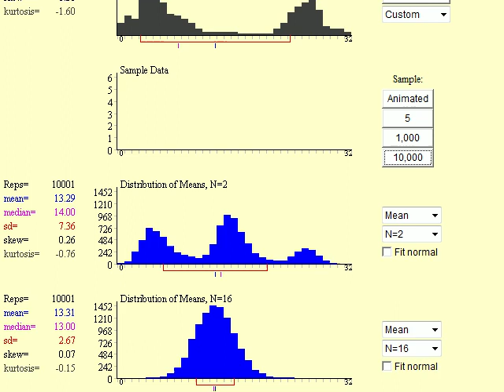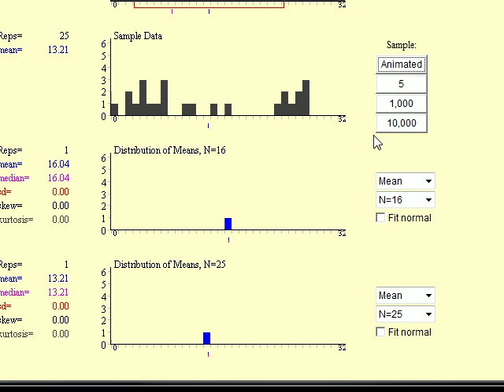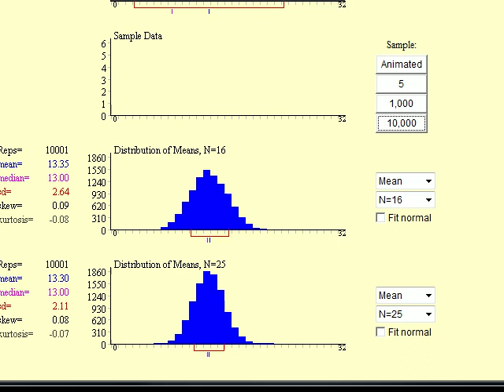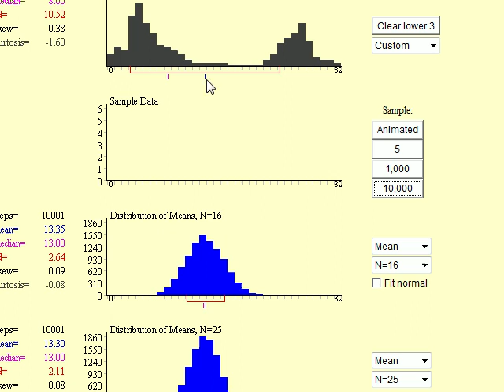Sampling distribution of the sample mean 2 | Probability and Statistics | Khan Academy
Courses on Khan Academy are always 100% free. Start practicing—and saving your progress—now

More on the Central Limit Theorem and the Sampling Distribution of the Sample Mean

Probability and statistics on Khan Academy: We dare you to go through a day in which you never consider or use probability. Did you check the weather forecast? Busted! Did you decide to go through the drive through lane vs walk in? Busted again! We are constantly creating hypotheses, making predictions, testing, and analyzing. Our lives are full of probabilities! Statistics is related to probability because much of the data we use when determining probable outcomes comes from our understanding of statistics. In these tutorials, we will cover a range of topics, some which include: independent events, dependent probability, combinatorics, hypothesis testing, descriptive statistics, random variables, probability distributions, regression, and inferential statistics. So buckle up and hop on for a wild ride. We bet you're going to be challenged AND love it!